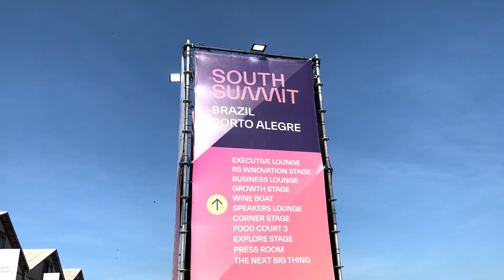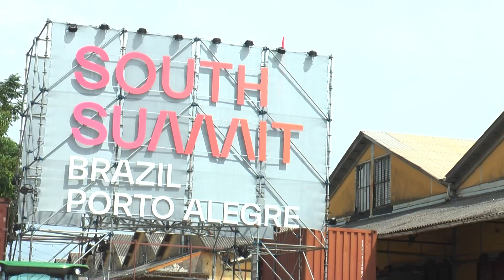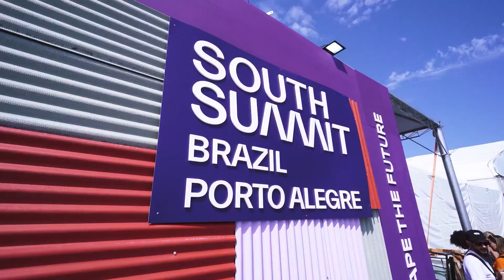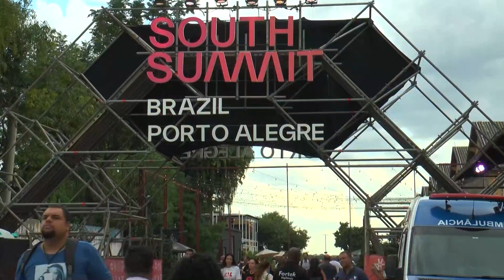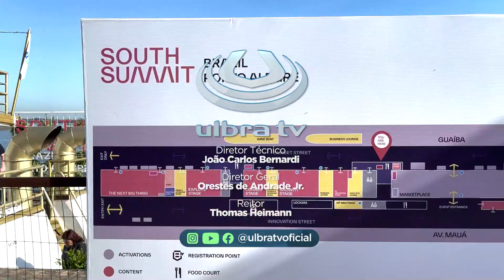ULBRA NOTÍCIAS - 20/03/2024 | South Summit movimenta a economia em Porto Alegre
Os destaques de hoje no Ulbra Notícias:

00:48 STJ acolhe recurso contra anulação do júri da Kiss
01:34 South Summit movimenta a economia em Porto Alegre
08:02 Vice-governador destaca importância do South Summit
09:22 Mais uma morte por dengue confirmada no estado
10:02 Frederico Westphalen decreta situação de emergência após temporal